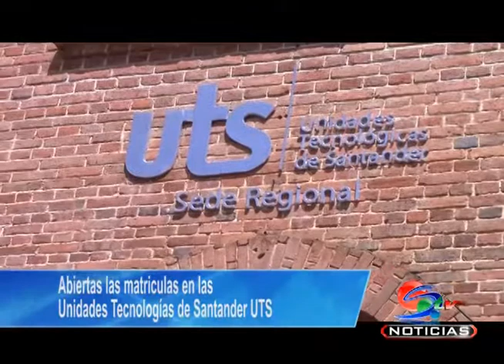Abiertas las matriculas en las Unidades Tecnologías de Santander UTS